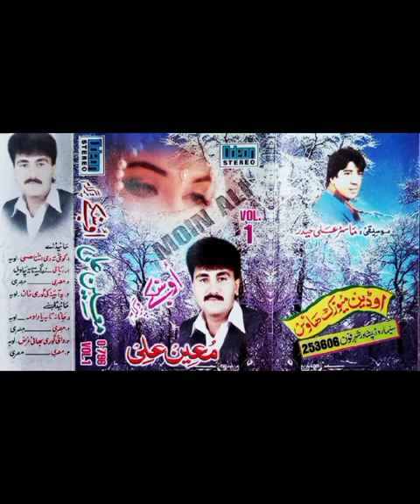Moin Ali singhar#music